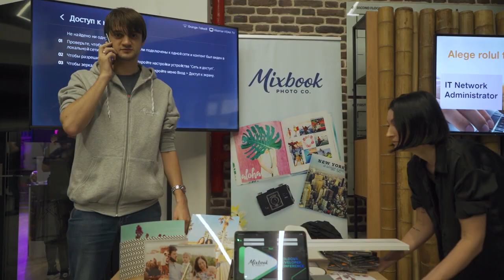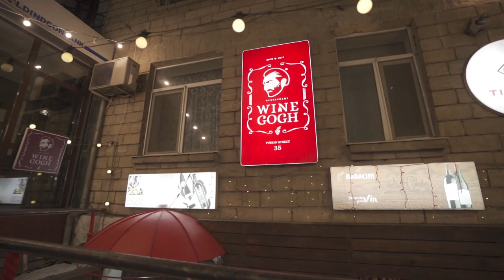MDC22 Overview: how we rocked the biggest IT conference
Moldova Developer Conference 2022 took place on November 5-6 and united 450 participants and 23 speakers from 6 countries, becoming the biggest IT conference in the country. The event attracted speakers from leading companies, among them being Google, Shopify, Orange, FusionWorks and others. The conference included presentations, workshops and networking events.